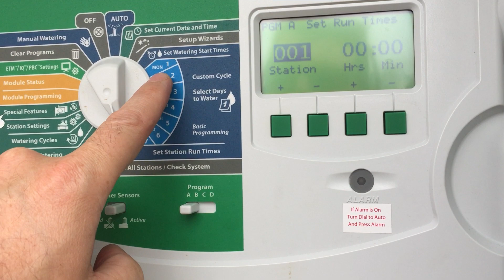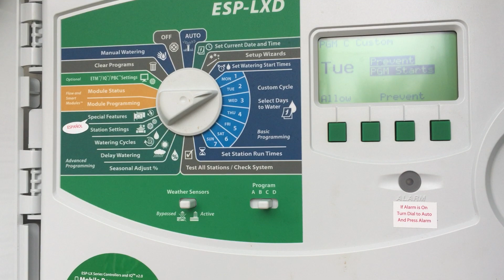7. ESP-LXD Controllers Station run times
How to input station run times into a Rainbird ESP-LXD irrigation controllers